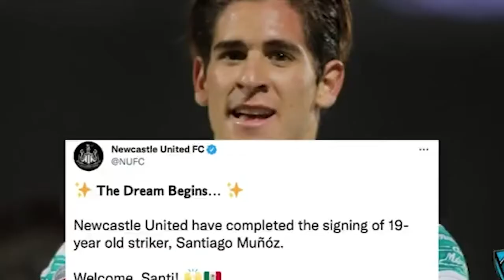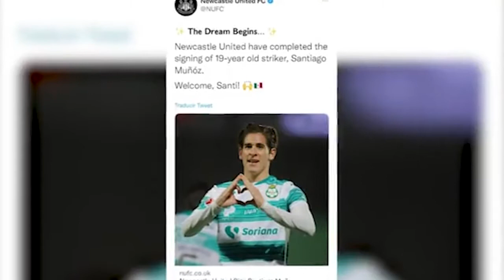Regresa Antoine Griezmann al Atlético de Madrid